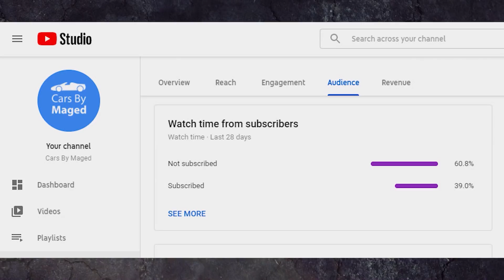كل سنة و انتم طيبين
انستجرام : @cars_by_maged
فيسبوك: @CarsByMaged